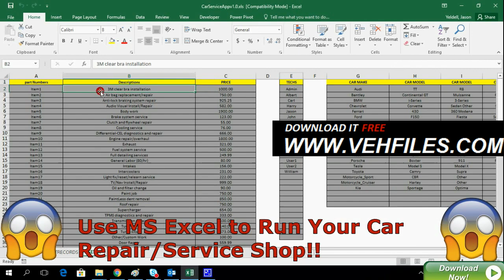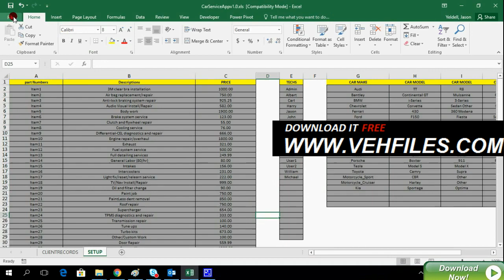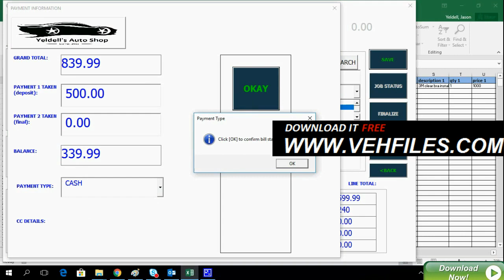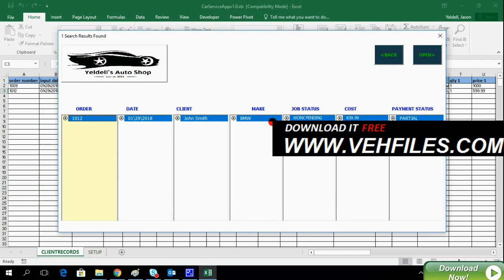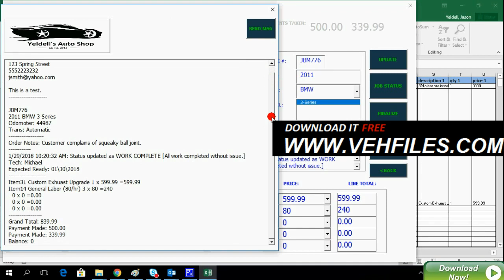How to use MS Excel to Run Your Car Repair Service Shop?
ar Service Management Application (CSM) is a custom Windows application that allows you to run and manage your auto-body, tuning, performance or auto-repair facility using only MS Excel and a Windows Laptop, PC or Tablet such as Windows Surface Pro.

Perfect for AUTO, MOTORCYCLE, BOAT etc... Fuly configurable by you for your exact needs.

Use Excel as a Car Service Mgt application.

Requires Windows and MS Excel 2016+ and Outlook 2016+.